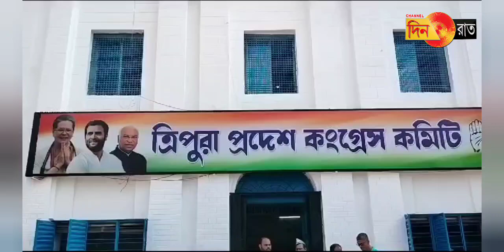মিজোরাম থেকে ত্রিপুরার বিজেপি নেতাদের শিক্ষা নেওয়া উচিত- আশিস